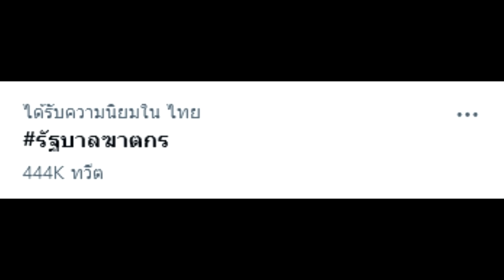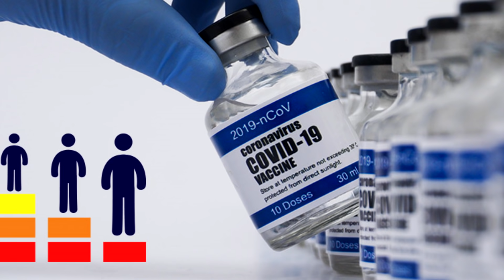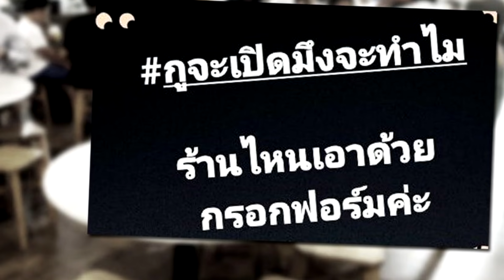สรุปดราม่า!! ประชาชนรุมด่านายกเป็น รัฐบาลฆาตกร!!! ภาค2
เมื่อประเทศไทยต้องมาเจอเหตุการณ์ทางการเมือง และผสมกับสถานการณ์ช่วงโควิด19 ทำให้เกิดเรื่องราวมากมายที่เราไม่คาดคิด มีเรื่องดราม่ามากมายเกิดขึ้นเต็มไปหมดเต็มโลกทวิตเตอร์ โลกออนไลน์และโลกความเป็นจริง วัคซีนมากมายทั่วโลกกลับเป็นที่ดราม่าของผู้คนในประเทศที่ต้องมาเสียเงินให้กับวัคซีนทางเลือก และแย่งกับลงทะเบียนอย่างกับรอรับของบริจาค อีกครั้งเกิดการเรียกร้องกลางกรุงเทพ ซึ่งตามมาด้วยเหตุความรุนแรงระหว่างประชาชนและเจ้าหน้าที่